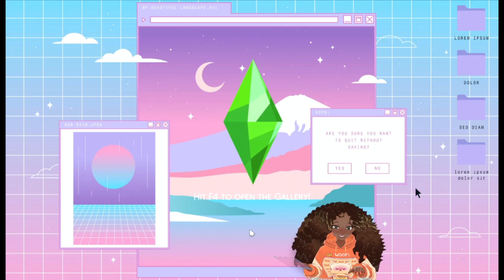New year New Hustle #8//Sims 4 scenarios//The sims 4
✨Sims 4 scenarios✨

👍Dont for get to like

Music
✨Background, Intro and outro Music by SouthStreet24-Media